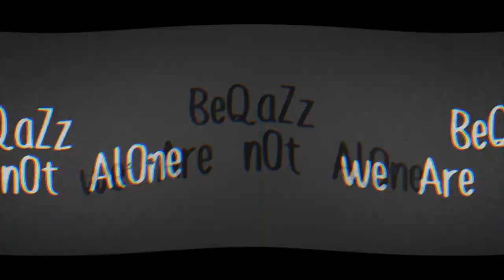PUBG - frag grenade best timing